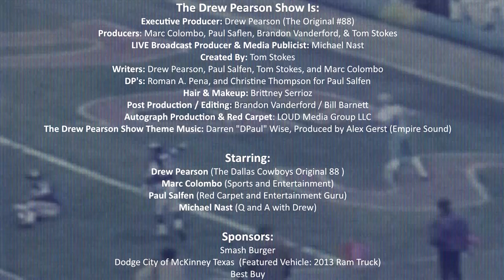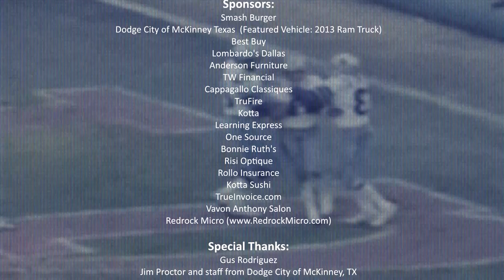Drew Pearson Show - Filmed on location at Smashburger Uptown Dallas TX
Drew Pearson Show - S02_E01 - HD